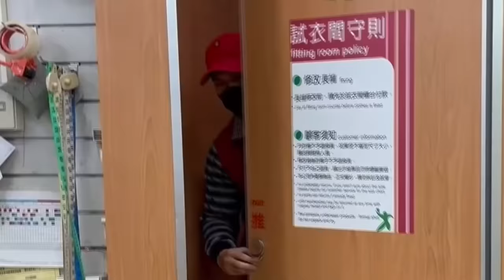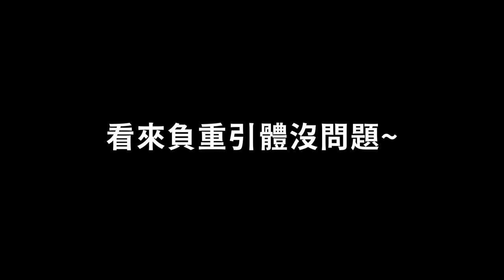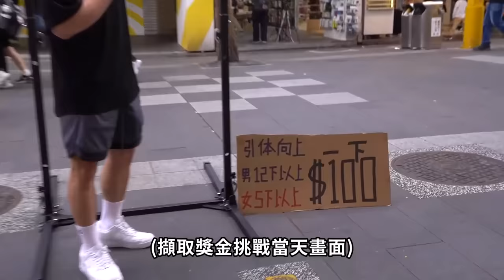猛男喬裝老人【亂入網紅單槓挑戰】虐爆全場 爽拿獎金 驚呆西門町路人！feat.@ler87874│健人腳勤│ 2023ep11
感謝超厲害的──嘉蓉化妝師，任何化妝需求皆可聯繫：
嘉蓉新娘秘書工作室
蓋伊目前使用中的蛋白質補充品品牌